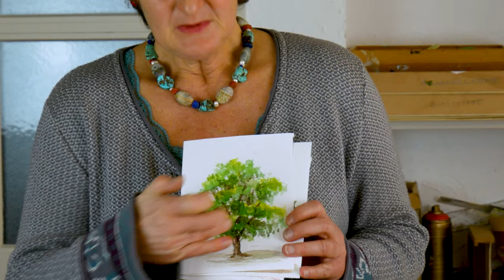Alice-ART | Aquarell Kurs 5 für Anfänger | 3 Techniken für Bäume | Aquarell malen lernen| watercolor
(for translation see the instructions below)
Es gibt viele Möglichkeiten, Bäume mit Aquarellfarben anzulegen. In diesem Video stelle ich drei davon vor. Im Laufe der Zeit werdet ihr noch weitere Möglichkeiten bei anderen Künstlern entdecken. Probiert alles aus, damit ihr eine große Bandbreite erhaltet. Das ist wichtig, denn Bäume, die im Vordergrund stehen, werden oft in einer anderen Technik angelegt, als im Mittel- oder Hintergrund. Im Vordergrund sieht man viele farbintensive Details, während im Hintergrund alle Einzelheiten zu Flächen zusammengezogen werden, die deutlich blasser sind, um die Tiefenwirkung zu verstärken. Viel Freude beim Malen der Bäume!

Hahnemühle Zeichenblock
Sensitiv Tesa
Schmincke Horadam Aquarell Farbkasten
Französischen Pinsel Größe 4
Caran d´Ache Museum Aquarellstifte
4H Bleistift
Flacher Schrägpinsel

for translation: First you have to press the button "subtitles", then the wheel next to it and then you choose subtitles again. There is a another setting option. For automatic translation, scroll down, then you will see: "Automatisch übersetzen" (translate automatically). Click on it and select your language.